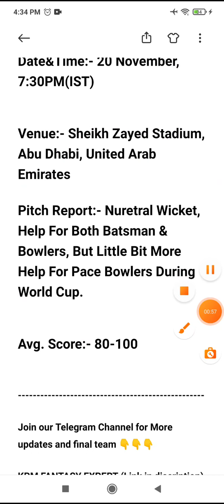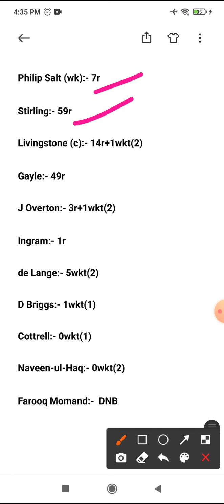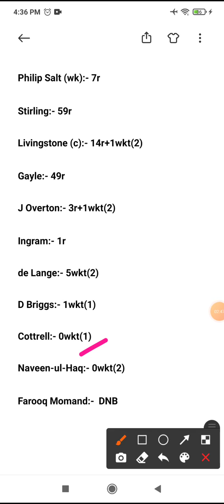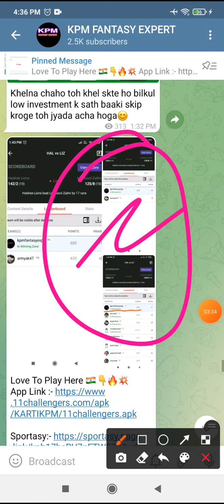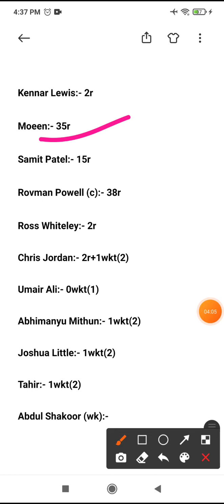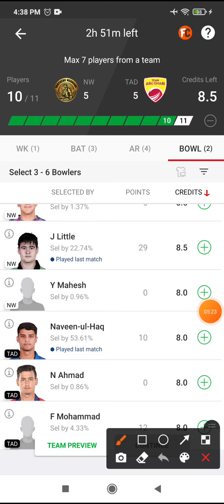TAD vs NW Today's Match Team | NW vs TAD GL Team, Batting Order, Winning Prediction